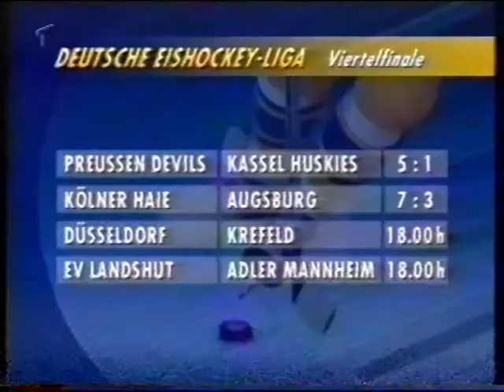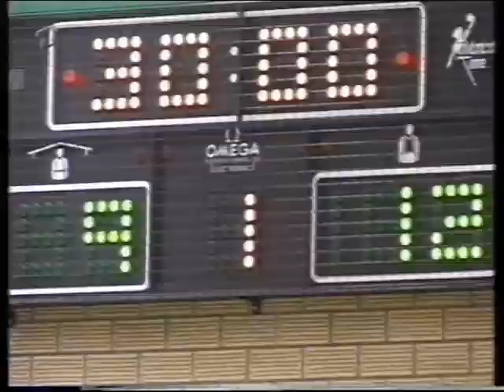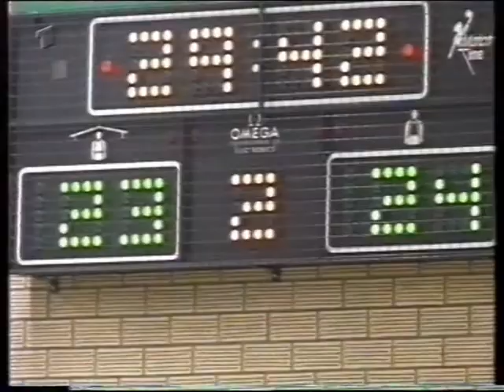OSC Rheinhausen- TBV Lemgo 23:25 vom 10.3.96 ARD Sportschau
ARD Sportschau
1. Bundesliga Saison 1995/96
23. Spieltag  vom 10. März 1996
OSC Rheinhausen - TBV Lemgo 23:25 (9:12)